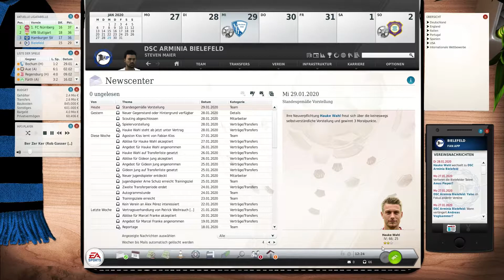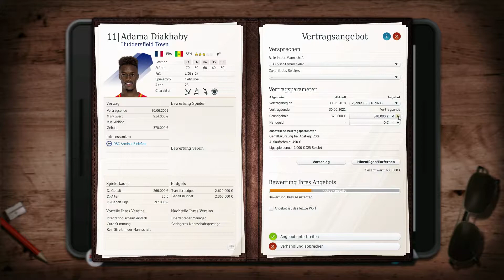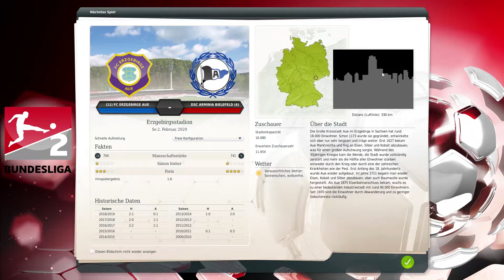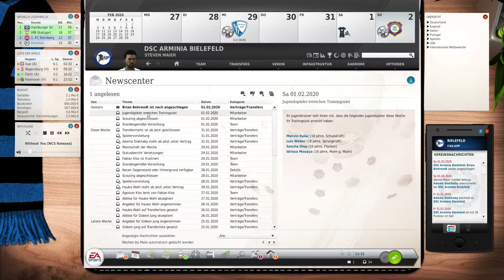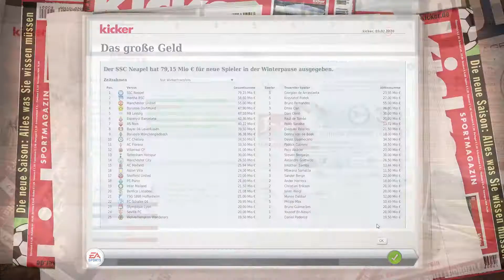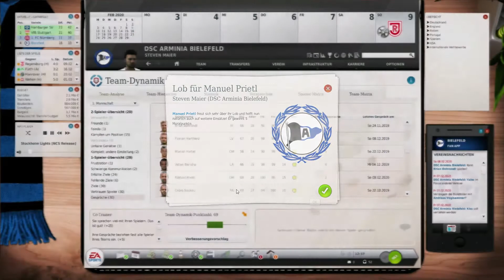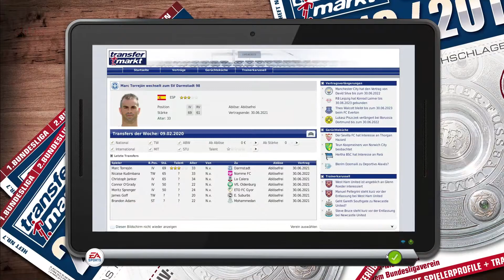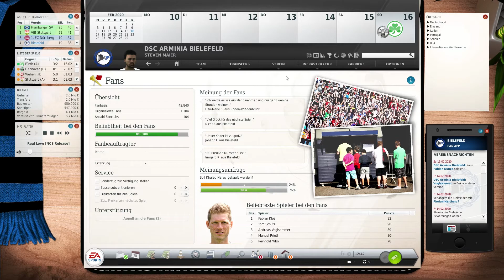Fussball Manager 20 #018 - Derby und Siege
Vielen Dank für die Einschaltung dieses Videos 🎮
Ich hoffe es war alles zufriedenstellend! 🎮